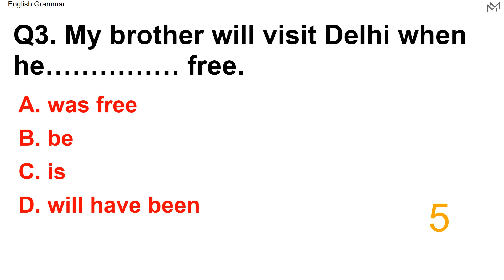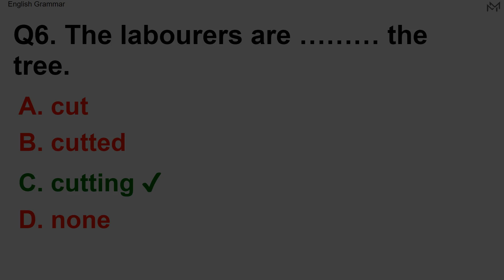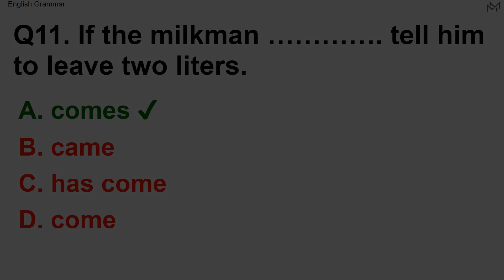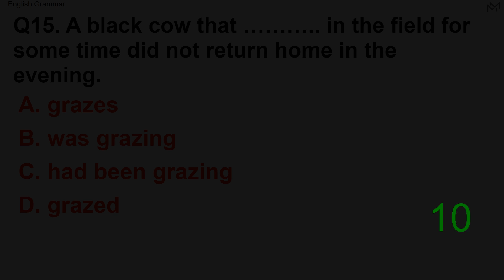Tenses (English Grammar) Quiz Can you Score 15/15? Part-2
MCQ quiz on English Grammar

Questions:
00:12 - If they… that picture lower, people would be able to see it.
00:25 - This pen… me Rs. 10.
00:38 - My brother will visit Delhi when he… free.
00:51 - If it rains the match… . cancelled.
01:04 - Unless I have a quiet room I… . successful.
01:17 - The labourers are ……… the tree.
01:30 - I could get a job easily if …. a degree.
01:43 - The hens ….. into the house if you had shut the door.
01:56 - Last week the boys a …magic show.
02:09 - What… . if you press this button?
02:22 - If the milkman …. tell him to leave two liters.
02:35 - You should exercise daily.
02:48 - To his horror, he found that he… for nearly 24 hours.
03:01 - A temple… in the middle of the village.
03:14 - A black cow that ……….. in the field for some time did not return home in the evening.